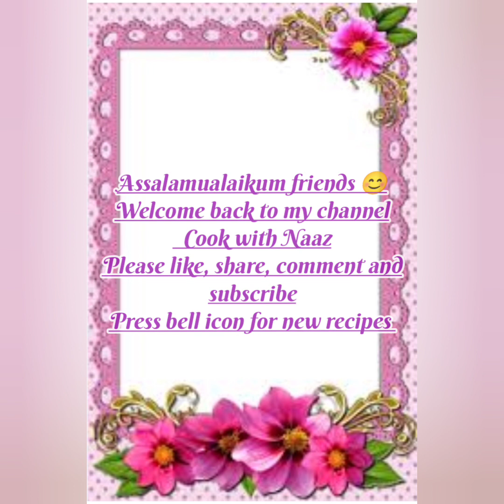HYDERABADI CHICKEN DUM BIRYANI😋👌🥰 RECIPE BY CookwithNaaz /easy method for beginners♥️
HYDERABADI CHICKEN DUM BIRYANI RECIPE BY CookwithNaaz

INGREDIENTS:
1 kg chicken
wash with salt, vinegar and water
3 tsp adrak laisan paste
1 tsp Shah zeera
2 Tej patte
2 dalchini stick
1 tsp elachi powder
1 star Annise
1 badi elachi
5-6 cloves
3 tsp Lal mirch powder
2 tsp Biryani masala powder
1 tsp haldi powder
salt to taste
250 gm curd
7-8 Hari mirch
1 bunch dhania ke patte or pudina ke patte
6 medium size onion
2 lemon juice
200ml warm oil
10 glass water salt to taste
1 Tej patte
1 dalchini stick
3-4 cloves
1 tsp Shah zeera
4 green elachi
thode se dhania ke patte
1 kg basmati rice
1 tsp zafrani colour
thode se dhania or pudina ke patte
Boil rice water
2 tsp Desi ghee

DAHI KE CHUTNEY RECIPE

200 gm curd/dahi
salt to taste
⅓ tsp adrak laisan paste
½ chaat masala powder
2 Hari mirch
1 medium size onion